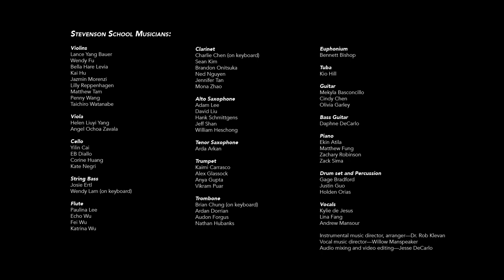Imagine | Stevenson School Musicians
Stevenson School Musicians:

Violins:
Lance Yang Bauer
Wendy Fu
Bella Hare Levia
Kai Hu
Jazmin Morenzi
Lilly Reppenhagen
Matthew Tam
Penny Wang
Taichiro Watanabe

Viola:
Helen Liuyi Yang
Angel Ochoa Zavala

Cello:
Yilin Cai
EB Diallo
Corine Huang
Kate Negri

String Bass:
Josie Ertl
Wendy Lam (on keyboard)

Flute:
Paulina Lee
Echo Wu
Fei Wu
Katrina Wu

Clarinet:
Charlie Chen (on keyboard)
Sean Kim
Brandon Onitsuka
Ned Nguyen
Jennifer Tan
Mona Zhao

Alto Saxophone:
Adam Lee
David Liu
Hank Schmittgens
Jeff Shan
William Heschong

Tenor Saxophone:
Arda Arkan

Trumpet:
Kaimi Carrasco
Alex Glassock
Anya Gupta
Vikram Puar

Trombone:
Brian Chung (on keyboard)
Ardan Dorrian
Audon Forgus
Nathan Hubanks

Euphonium:
Bennett Bishop

Tuba:
Kio Hill

Guitar:
Mekyla Basconcillo
Cindy Chen
Olivia Garley

Bass Guitar:
Daphne DeCarlo

Piano:
Ekin Atila
Matthew Fung
Zachary Robinson
Zack Sima

Drum set and Percussion:
Gage Bradford
Justin Guo
Holden Orias

Vocals:
Kylie de Jesus
Lina Fang
Andrew Mansour

Instrumental music director, arranger—Dr. Rob Klevan
Vocal music director—Willow Manspeaker
Audio mixing and video editing—Jesse DeCarlo